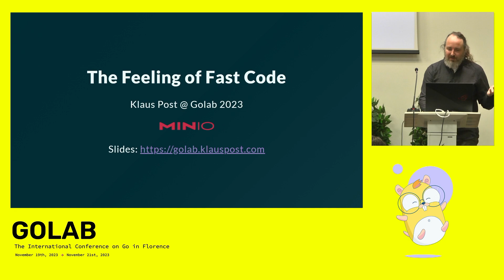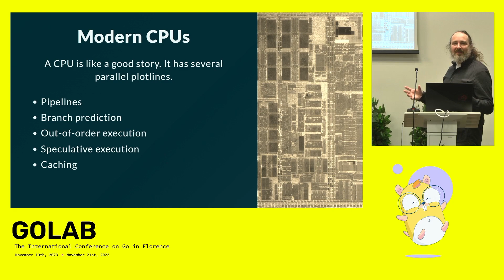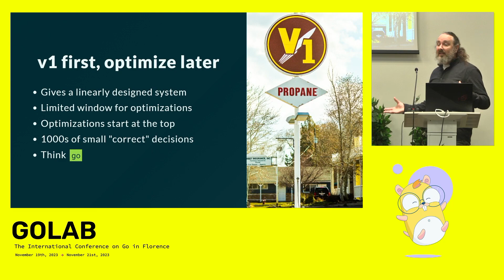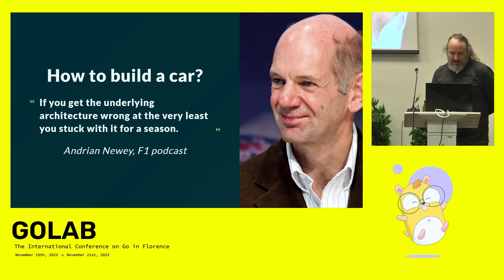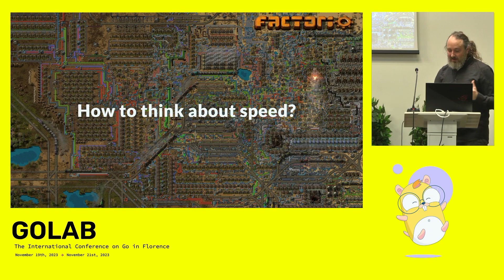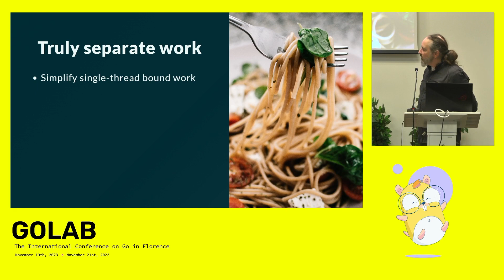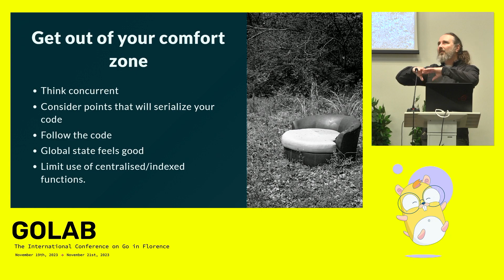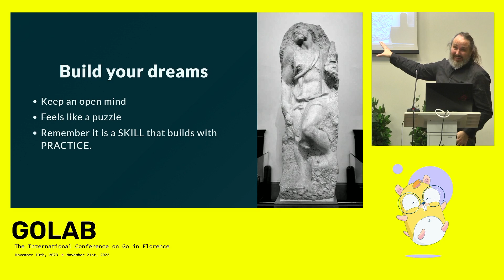The feeling of fast code - Klaus Post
🔔  FOLLOW GOLAB CHANNEL 🔔

ABSTRACT:
Can you feel the speed of your code? How do you optimize things that seem impossible to optimize? What are the acceptable tradeoffs for a speed increase?
There are a ton of questions when dealing with optimizing code. Let's try to structure our approach to writing fast code to get answers!

Computers are getting faster all the time. But loads seem to increase even faster than computers. So fast and responsive code is still a very important aspect of software engineering.
Aside from the regular things that are taught in Computer Science how does fast code feel? And details change all the time. How do we find out what is current and what is out-dated information on writing efficient code? How do we design systems to be scalable from the beginning?
In this talk we will look at what makes fast code, from management level to assembly code. We will look at strategies and mindsets for creating responsive systems. We will touch on data flow as well as horizontal and vertical scaling.

This channel is dedicated to the videos of the GoLab conference.

 / golabconf

🔸  Follow DEVELER on INSTAGRAM:

 / wearedeveler
🔹  Follow DEVELER on FACEBOOK:

 / we.are.develer
🔸  Follow DEVELER on TWITTER:

 / develer
🔹  Follow DEVELER on LINKEDIN:

🔹  Follow DEVELER on TIK TOK:

 / wearedeveler